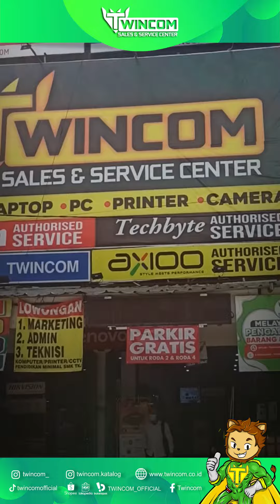Kepuasan Pelanggan Adalah Harapan Kami Twincom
TWINCOM SALES & SERVICE CENTER
TERLENGKAP.TERPERCAYA
SINCE 2001
Sales dan Service Center
PC,Laptop,Camera,CCTV,Accesories,Networking,Projector
Yuk kunjungi store kami di :
📍CABANG KAYU TANGI :
Jl. Adyaksa Ruko No.4, Kayutangi, Banjarmasin

📍CABANG BELITUNG :
Jl. Belitung Darat. No. 80A. RT. 12 Banjarmasin Barat, Belitung Utara

•TWINCOM STORE BELITUNG
•TWINCOM SERVICE CENTER BELITUNG
📍CABANG LANDASAN ULIN :
Jl. A. Yani Km 25,2 Rt.2 Rw.08 No.50 Landasan Ulin Timur, Banjarbaru (Samping Mesjid Al-Mukarramah)

•TWINCOM STORE LANDASAN ULIN
•TWINCOM SERVICE CENTER LANDASAN ULIN
📍CABANG BANJARBARU :
Jl. Panglima Batur Timur Rt.2 No.6 (Samping Ganesha Operation), Banjarbaru

📍MARTAPURA
COMING SOON